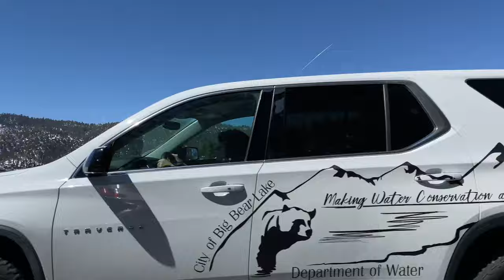Calm Before the ☃️Storm❄️ How much SNOW remains in Big Bear, CA. WINTER STORM WARNING!!!! 4/3/2024